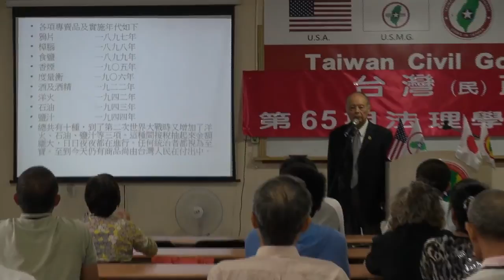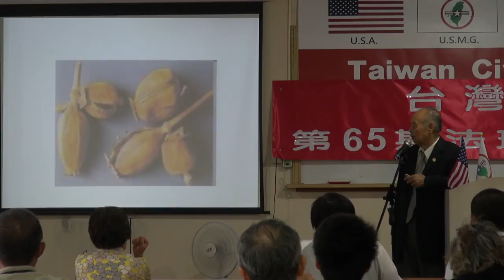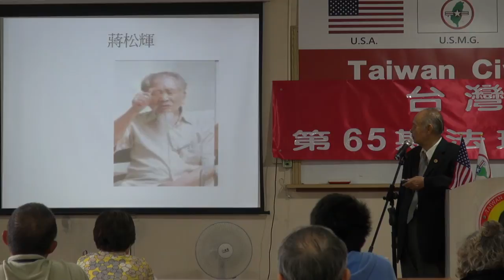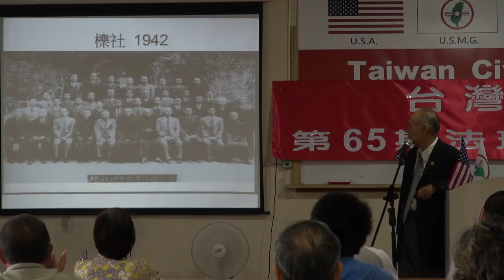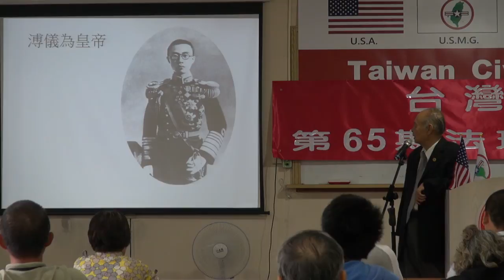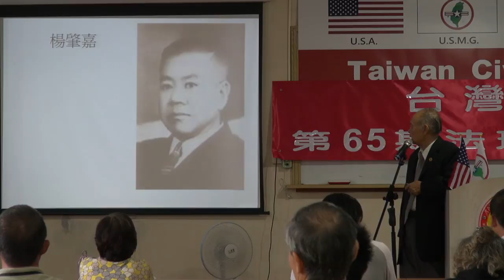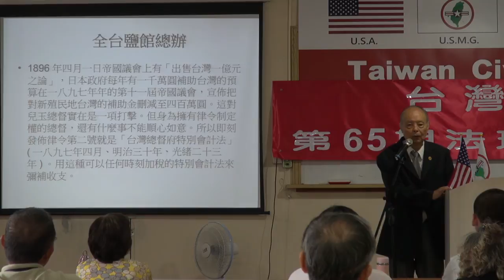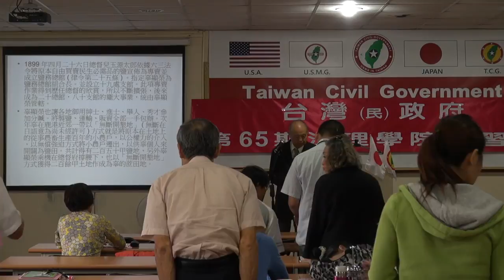130921-3b-正確台灣史~日治時期(十六)-郭弘斌-台灣(民)政府第65期法理學院研習會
130921-3b-正確台灣史~日治時期(十六)-郭弘斌-台灣(民)政府第65期法理學院研習會